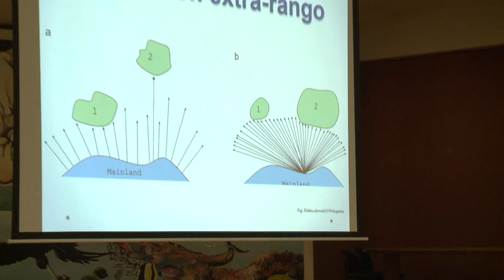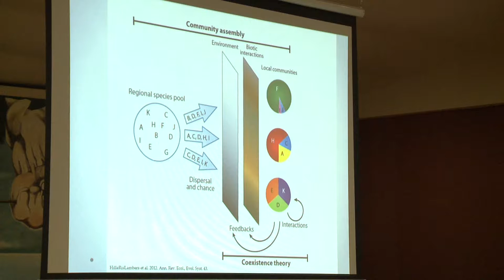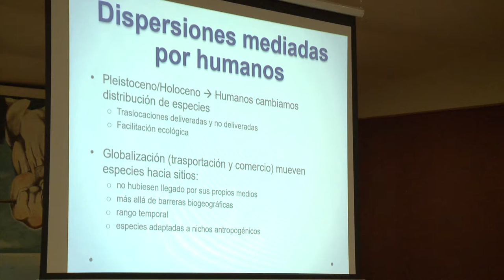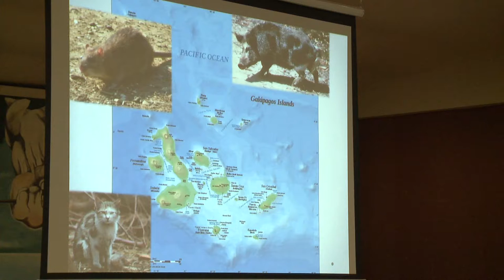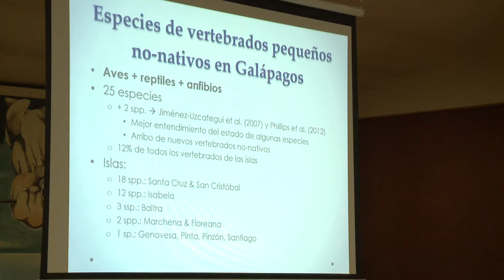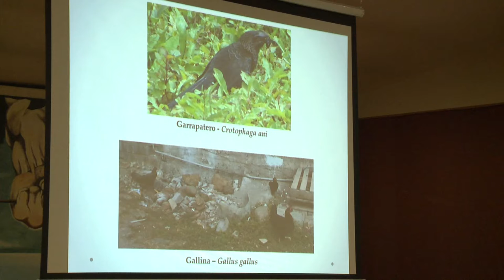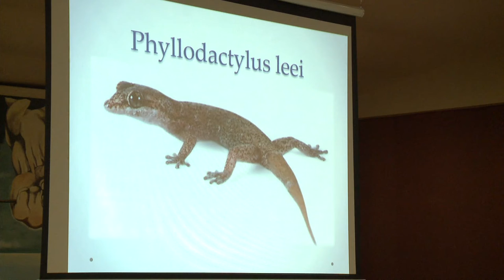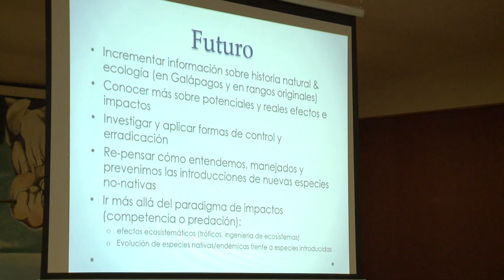29 Diego Cisneros Heredia Ph D